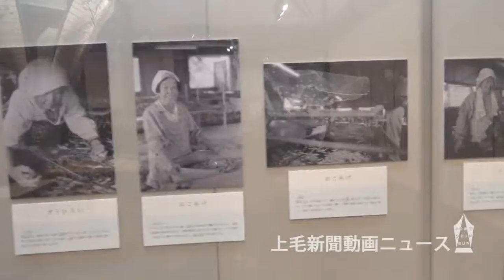養蚕支えた道具や言葉 日本絹の里で特別展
養蚕業への理解を深めようと、群馬県立日本絹の里（高崎市金古町）で12月10日、第76回特別展「かいこが紡ぐことばと生活展」が始まった。所蔵する養蚕で使う道具やパネル展示が並び、来場者の関心を集めている。